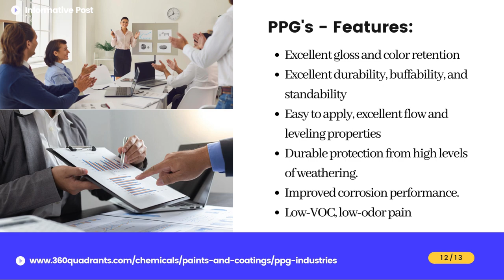PPG Industries - Paints and Coatings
PPG Industries, Inc. is an American Fortune 500 company and global supplier of paints, coatings, and specialty materials. With headquarters in Pittsburgh, Pennsylvania, PPG operates in more than 70 countries around the globe. By revenue it is the largest coatings company in the world followed by AkzoNobel. Wikipedia
Stock price: PPG (NYSE) $133.62 +0.11 (+0.08%)
Headquarters: Pittsburgh, Pennsylvania, United States
Subsidiaries: Glidden, Comex Group, MORE
Revenue: 1,765.2 crores USD (2022)
Founded: 1883, Creighton, Pennsylvania, United States
Founders: John Baptiste Ford, John Pitcairn Jr.
President: Timothy M. Knavish
Formerly: Pittsburgh Plate Glass Company (1883–1968)